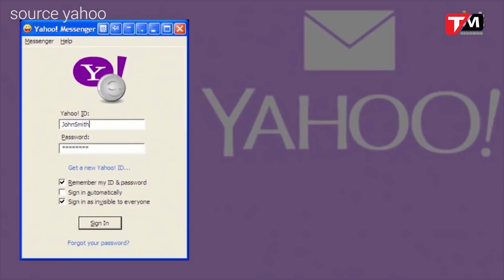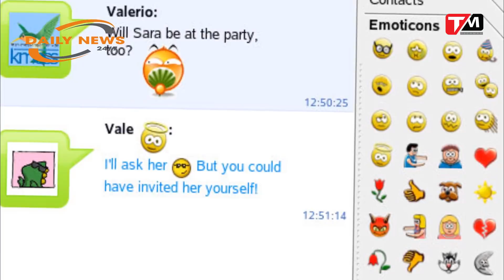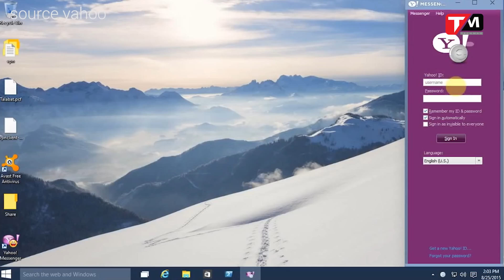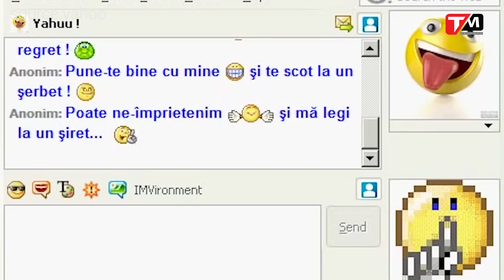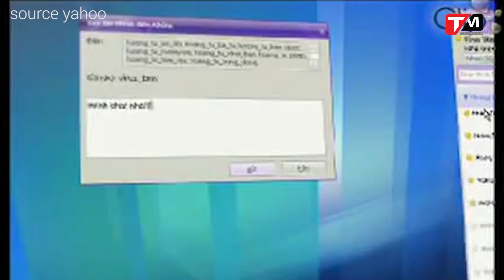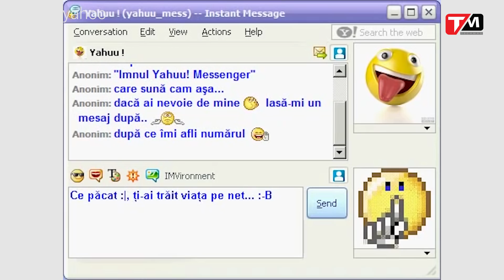Yahoo!Messenger 20 năm - CẢ MỘT TRỜI THƯƠNG NHỚ!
Mới đây, Yahoo đã chính thức đặt viên gạch cuối cùng lên cỗ quan tài mang tên họ. Dù đã chính thức mất đi, nhưng những kỷ niệm về Yahoo Messenger sẽ luôn in sâu vào ký ức của người dùng internet thời kỳ đầu.